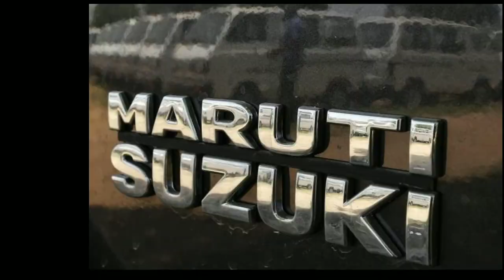What is the difference between Maruti Suzuki Arena & Maruti Suzuki Nexa?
* Maruti Suzuki ke showrooms do alag- alag namon se dikhte hain ek to Arena aur dusra Nexa.

* in dono showrooms me alag alag categories ki cars sale hoti hai.